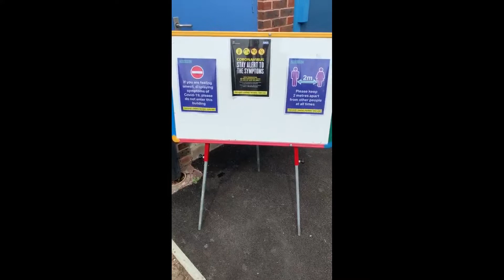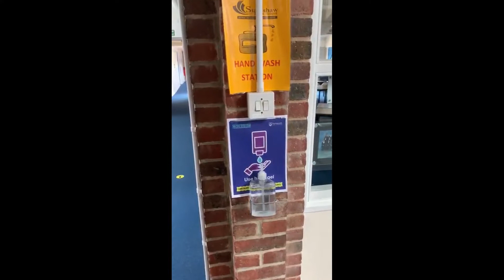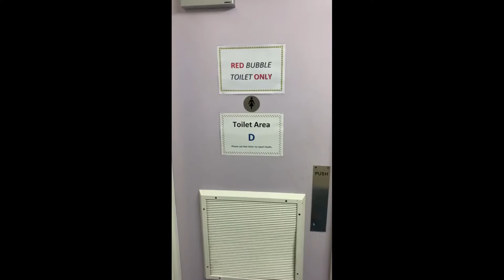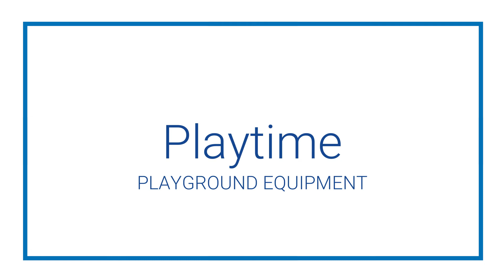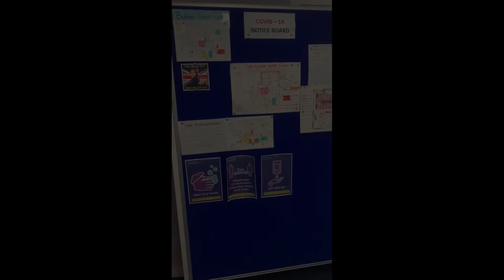Year 6 Return Info Video